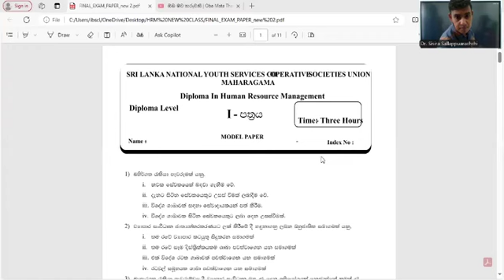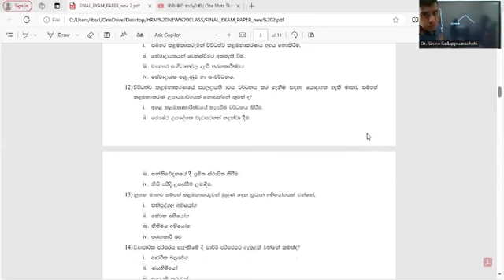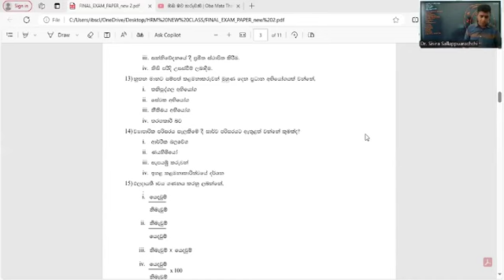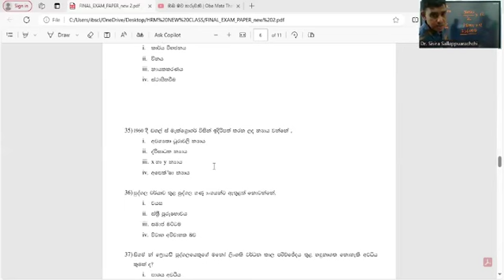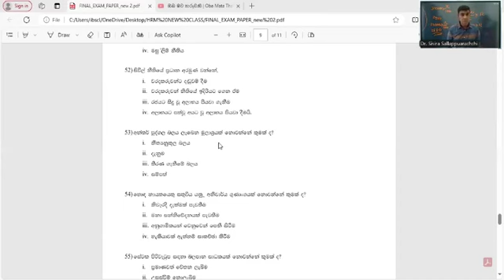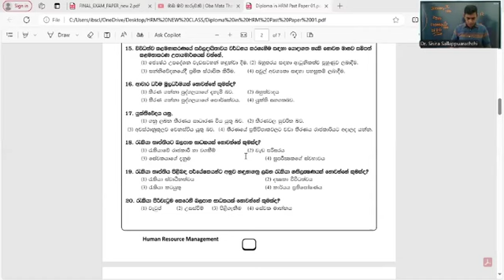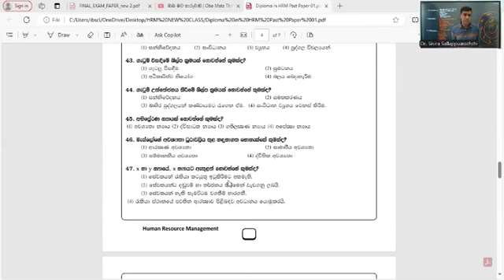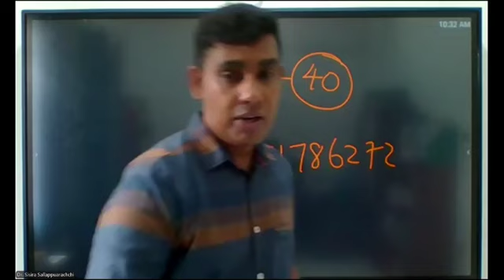Diploma In HRM - 2Nd Intake - 2023 - Week 35 - 2024 08 25 - Paper Discussion